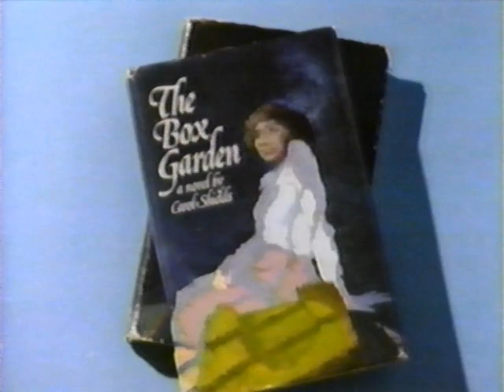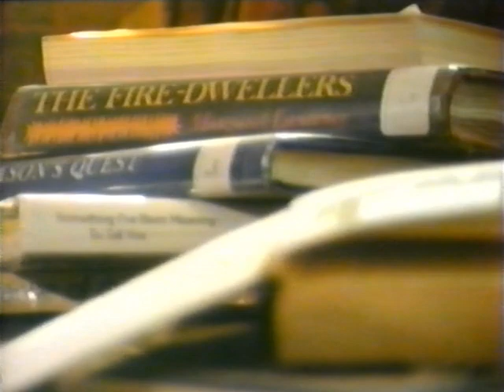Canadian Literature (TVO 1984) Carol Shields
1984 TVOntario series on Canadian Literature